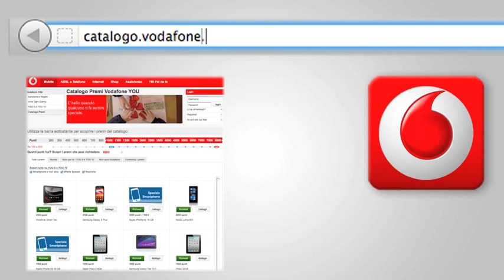sapevatelo - Catalogo Vodafone You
Lo sapevate che... online potete gestire in modo semplice e veloce il vostro mondo Vodafone YOU consultando il catalogo e restando sempre aggiornati sui premi che potete richiedere?

Dal sito vodafone.it e con l'App My190 potete sfogliare il catalogo Vodafone YOU, anche dal vostro Smartphone e condividere e commentare i premi sui principali Social Network.

Scoprite subito i premi su catalogo.vodafone.it e scaricate gratuitamente My 190 app per trovare le informazioni direttamente dall'App Store del vostro smartphone, tablet, PC o Mac.

Continuate a seguire Sapevatelo e scoprite molto altro ancora.

Se non lo sapevate... Sapevatelo!